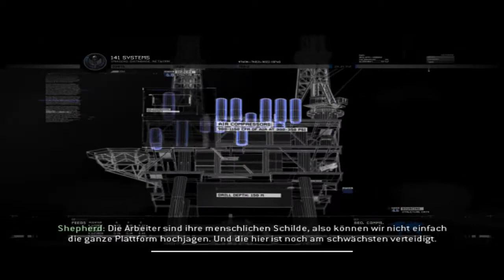Call of Duty Modern Warfare 2 [DE] [9/18] Der einzig schöne Tag ... war gestern